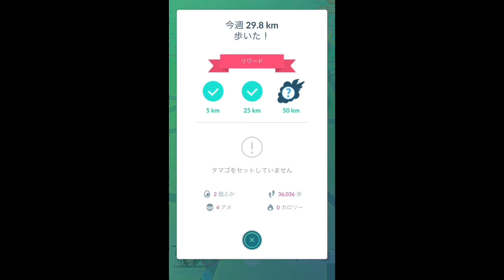【ポケモンGO】今週は29.8km歩いた！リワード入手！ [Pokemon GO] I walked 29.8km this week! Get rewards!